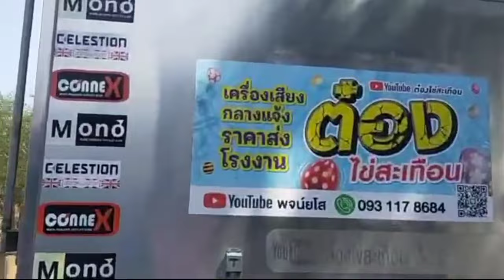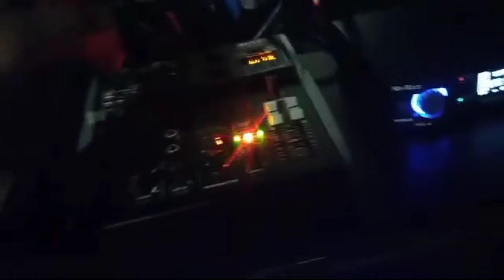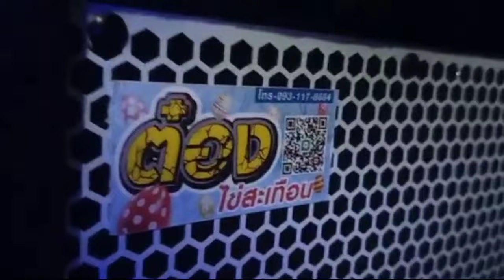14900_#เครื่องเสียงกลางแจ้ง ราคาสบายกระเป๋า ตู้ลำโพงเพาเวอร์แอมป์มิกเซอร์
จัดส่งชุดเครื่องเสียงกลางแจ้งถึงหน้าบ้าน